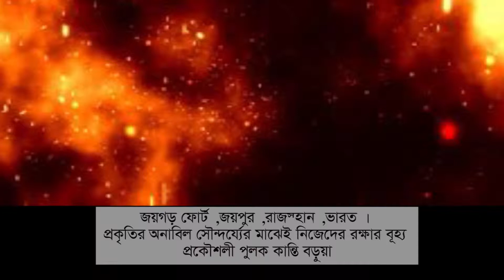জয়গড় ফোর্ট ,জয়পুর ,রাজস্হান ,ভারত । প্রকৃতির অনাবিল সৌন্দর্য্যের মাঝেই নিজেদের রক্ষার বূহ্য ।